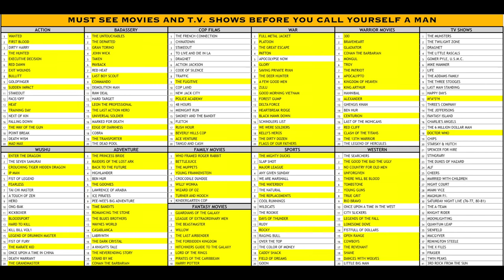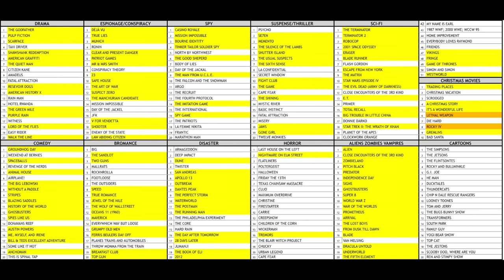Americana! Answering Your Questions on Freedom, Fieldcraft, Navigation, and More!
Responding to so many questions makes me pumped up! Thanks to all who left something to marinate on - next time, we'll do a LIVE STREAM!

00:00 intro & live stream
01:42 Shout out to America
02:00 Instagram Questions including boots, maps, self-defense
04:27 Community Tab on YouTube - worst conditions, Army MOS, & more
06:57 AMERICA!
08:26 Good things in 2020, LandNav Topics,
10:40 YouTube Video Comments: Lime Green Pencils, MILs vs Degrees, Stoker the Chef!,
14:37 AMERICA!!
15:22 1-5 Year projections, controversy, Leadership Style
21:20 How Vets look at those who haven’t served, Place in PNW to camp,
27:26 Movies Everyone MUST watch before it’s too late!

Get up to date on the channel, future content, live, super huge thanks!

Hey - yes you! BTW - you're awesome, thanks for hanging out with me here for a few minutes.